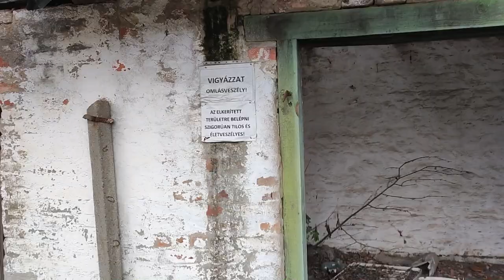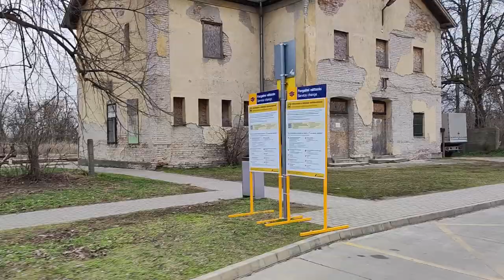2022.02.27 150-es vonal dokumentálás Délegyháza-Dömsöd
Bankszámla:
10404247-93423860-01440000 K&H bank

Délegyházától Dömsödig a 150-es vonal mentén.